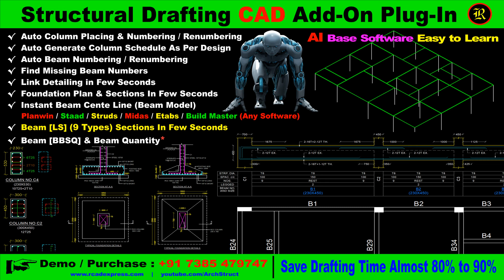Auto Column Placing | प्लान में कॉलम कैसे लगाएं